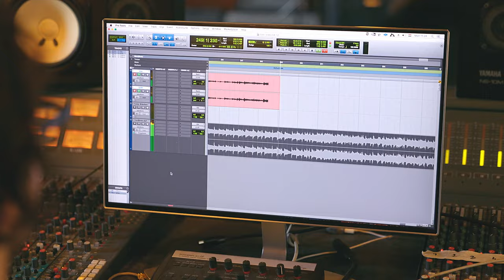Alp Taylan - Yollar Biterken (Official Music Video)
Alternatif Pop müziğin yeni isimlerinden Alp Taylan, yeni şarkısı "Yollar Biterken" ile tüm dijital müzik platformlarında yayında. Keyifli dinlemeler...

Düzenleme /Aranjör: Mehmet Esemen

Yönetmen / Director: Arif Erdem Ocak & Tamás Papp
Editor: Gergely Roszik
Renklendirme: Tamás Papp
Klip Yapım : Big Tree Film

Special thanks to Umbrella Tv, SuperSize Recording / Hunka Róbert, Zoltán Suhajda

         Yollar Biterken

Olur sandığım her şey,
Ellerimden giderken,
Durup izledim

Çekip gittiklerim
Yola devam ederken
Durup bekledim

Kolay sandım, çok aldandım
Yorulmuşken, döndüm yine anılara sarıldım

Bir kendini verebilirsen yeni bir aşka
Kaybolmaya giden savruluşla
Yok bulunur çaresi bunun diyebilirsen
Yıllar geçerken, yollar biterken